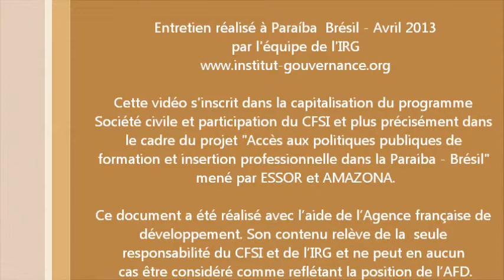Reconnaissance et légitimité aux yeux des pouvoirs publics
Entretien de Frédéric Barbotin, Coordinateur de Essor Brésil.

Cette vidéo s'inscrit dans la capitalisation du programme Société Civile et Participation du CFSI et plus précisément dans le cadre du projet « Accès aux politiques publiques de formation et insertion professionnelle dans la Paraiba - Brésil » mené par ESSOR et AMAZONA.Ce document a été réalisé avec l'aide de l'Agence française de développement. Son contenu relève de la seule responsabilité du CFSI et de l'IRG et ne peut en aucun cas être considéré comme reflétant la position de l'AFD.